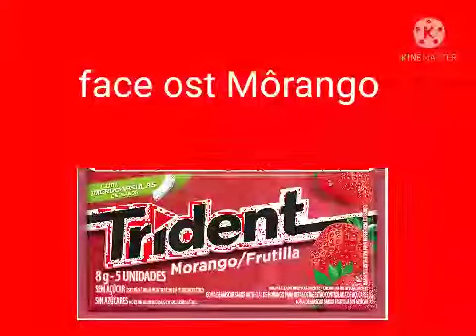Tiffany morango 1997